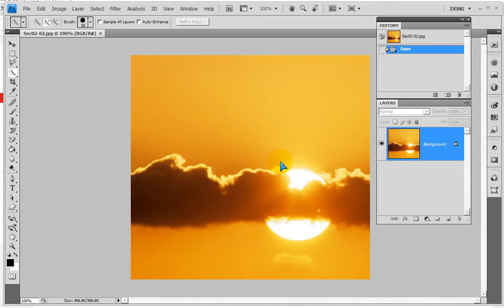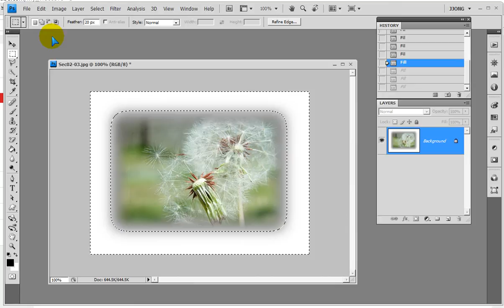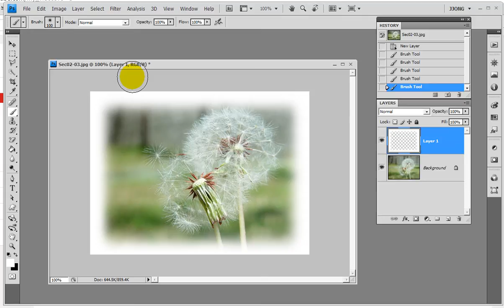포토샵 테두리를 경계가 부드러운 테두리로.. Make image borders smooth in Photoshop